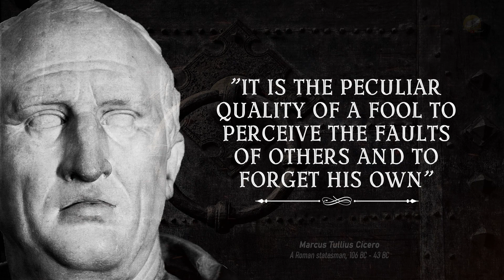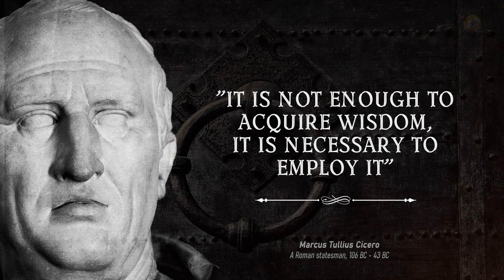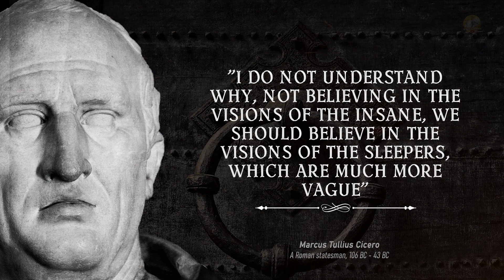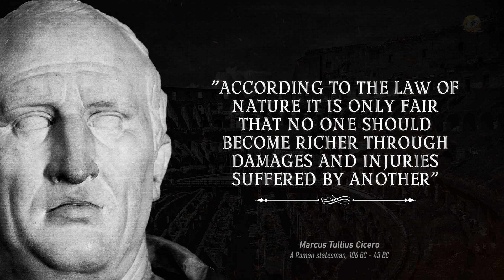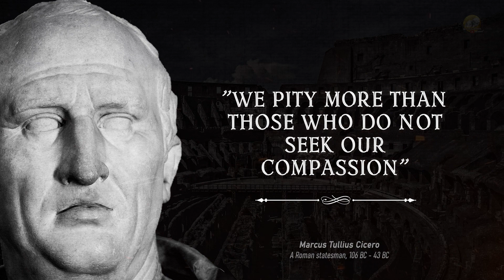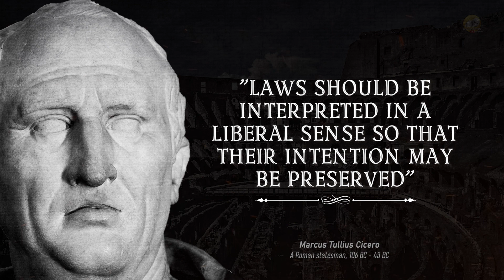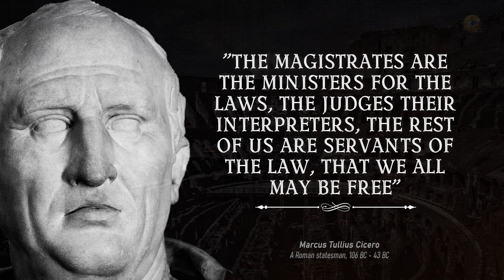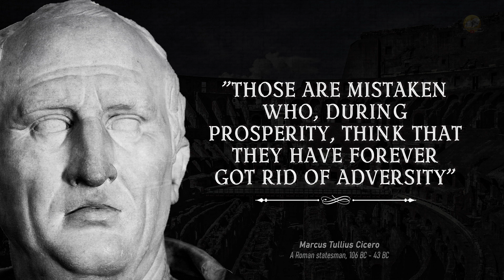Cicero's LIFE CHANGING Quotes to Avoid Regret in Old Age!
Cicero's LIFE CHANGING Quotes to Avoid Regret in Old Age! Cicero was a Roman statesman and philosopher who tried to uphold optimate principles during the political crises that led to the establishment of the Roman Empire. Cicero is considered one of Rome's greatest orators and prose stylists. Cicero's influence on the Latin language was immense. He wrote more than three-quarters of extant Latin literature that is known to have existed in his lifetime, and it has been said that subsequent prose was either a reaction against or a return to his style, not only in Latin but in European languages up to the 19th century.
This video is quotes from Mark Tullius Cicero. This collection of quotes consists of his best quotes and we hope that these quotes from the life of Cicero will make you think about many things in your life. Cicero's quotes are definitely worth your attention and certainly time. Don't forget to take screenshots of the quotes you like the most to build your collection of inspirational quotes wisdom.
Cicero's Quotes which are better known in youth to not to Regret in Old Age!